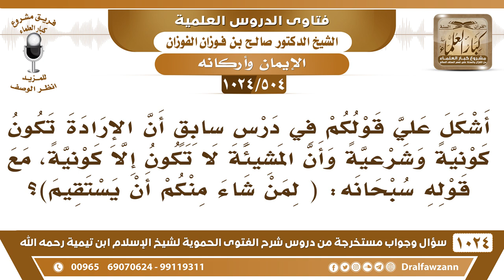[504 -1024] ما نوع المشيئة في قوله تعالى: (لمن شاء منكم أن يستقيم)؟ - الشيخ صالح الفوزان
-[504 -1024] السؤال: أشكل علي قولكم في درس سابق أن الإرادة تكون كونية وشرعية وأن المشيئة لا تكون إلا كونية، مع قوله سبحانه: (لِمَن شَآءَ مِنكُمۡ أَن يَسۡتَقِيمَ)؟
الجواب: وأيش فيه هذا؟ هذا ما فيه إشكال، {لمن شاء منكم} يعني من المخلوقين {أن يستقيم} مشيئة المخلوقين.
للاشتراك في قناة الشيخ صالح الفوزان
سؤال وجواب من شرح الفتوى الحموية ( 1024 ) مقطع

للاستفسار والإقتراحات والدعم
رئيس الفريق
لمشروع كبار العلماء